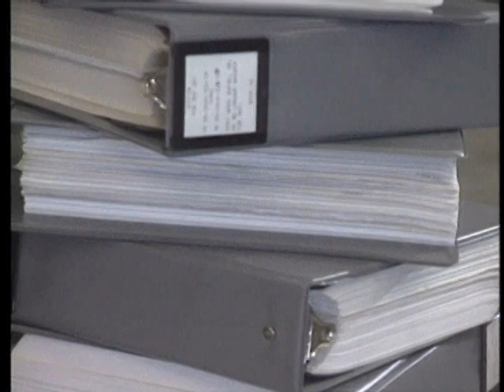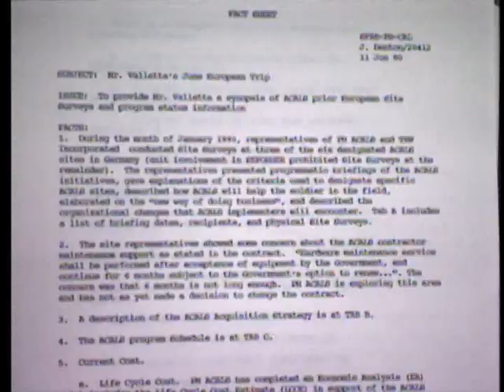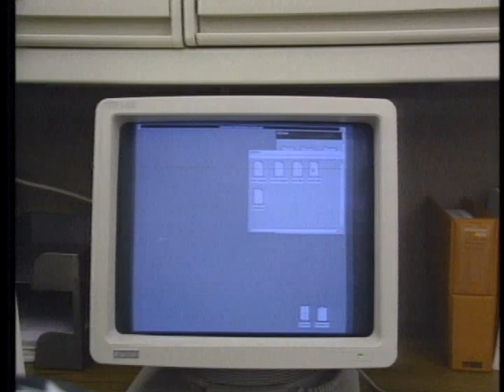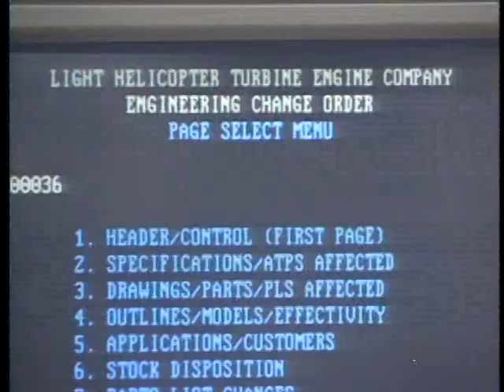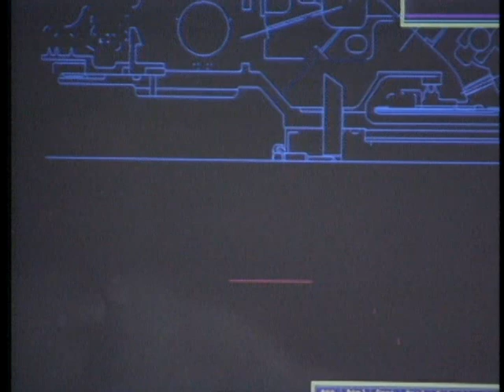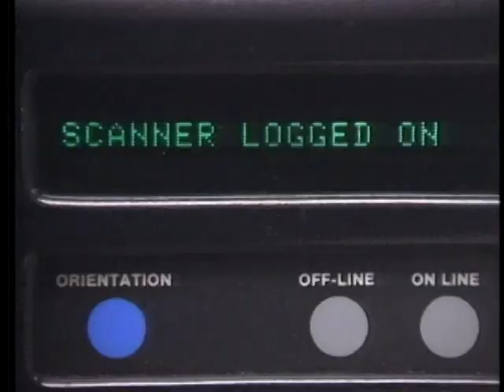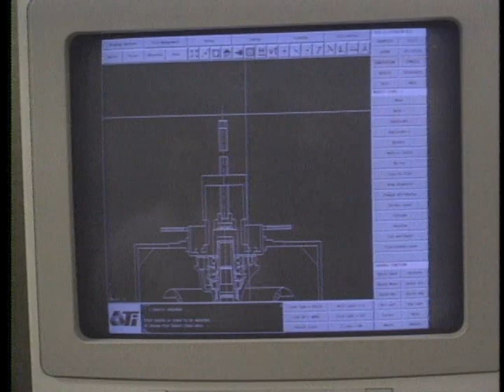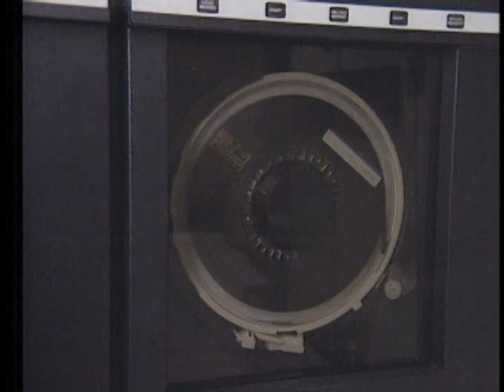THE ELECTRONIC CULTURE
THE ELECTRONIC CULTURE - Department of Defense 1991 - PIN 708745 - THE PROGRAM EXECUTIVE OFFICE STANDARD ARMY MANAGEMENT INFORMATION SYSTEMS (PEO-STAMIS) IS WORKING TO INTEGRATE TECHNOLOGY TO REDUCE THE USE OF PAPER AND TAKE ADVANTAGE OF AUTOMATION TECHNOLOGY TO CONDUCT BUSINESS WITH LESS PAPER. THIS PROGRAM WILL SHOW HOW PAPER WILL BE REPLACED BY ELECTRONIC STORAGE AND RETRIEVAL IN DIGITAL FORMAT. STORING, RETRIEVING, SHARING AND TRANSFERRING INFORMATION IN A TOTALLY AUTOMATED EFFICIENT MANNER IS ALSO DISCUSSED.